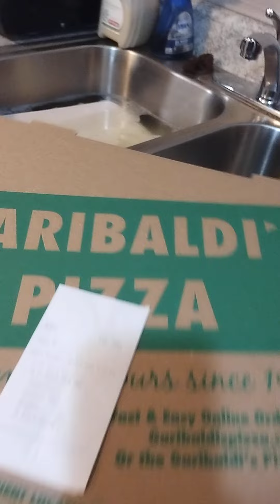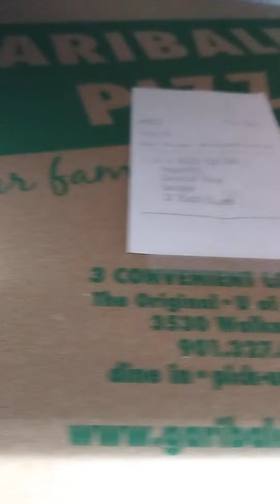Finished Burgers and more.